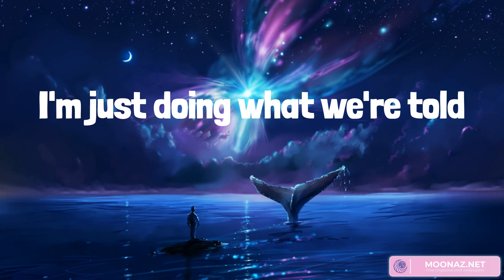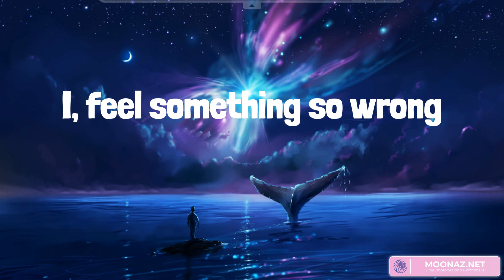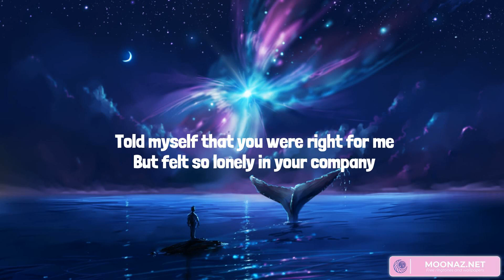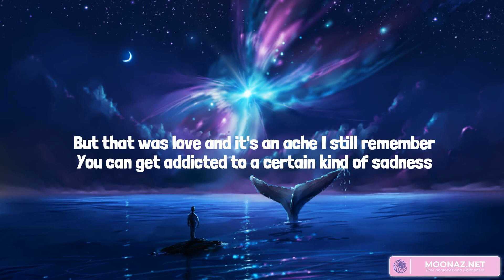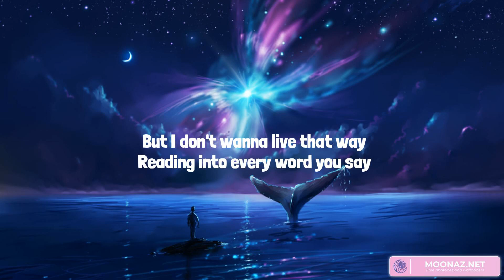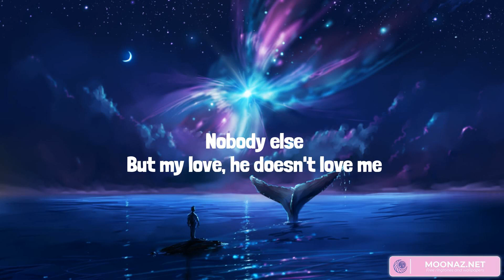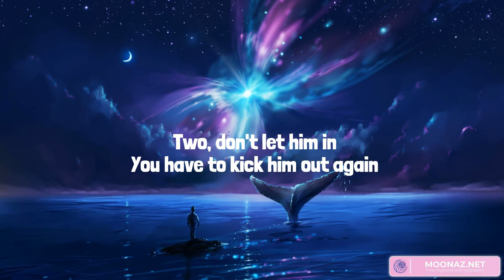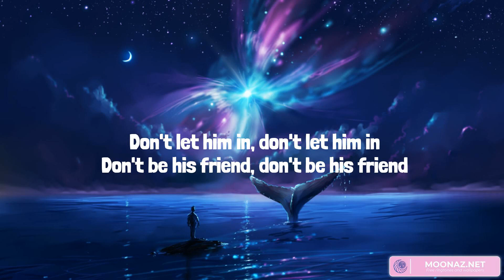Counting Stars - OneRepublic, Gotye, Dua Lipa (Mix Lyrics)